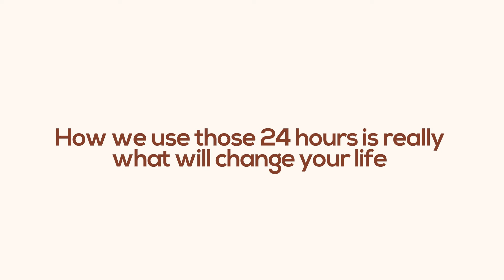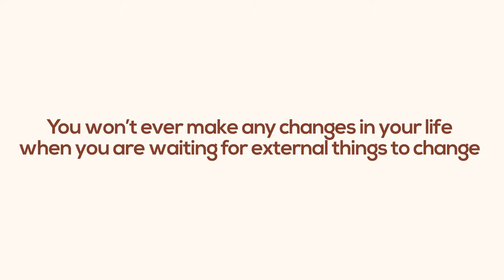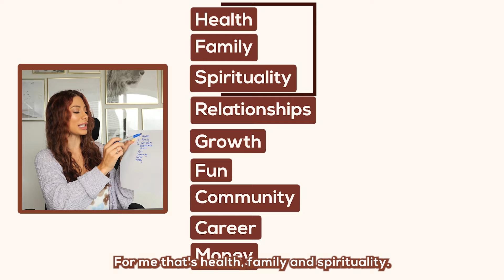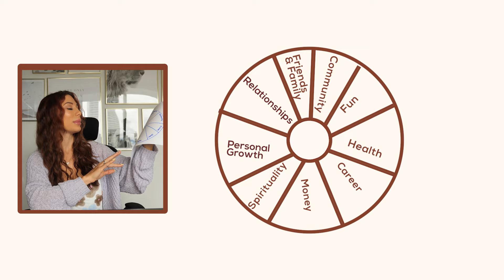How To Live An A+ Life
These simple principles are the first steps in getting clear of where you're at so that you can make progress in your life. If you want to live an exceptional life, you've got to plan for it and then take massive action towards your own personal growth.

Do you want to learn to make money selling on Amazon?  I've created a 4-part video series that will help get you started (for free)